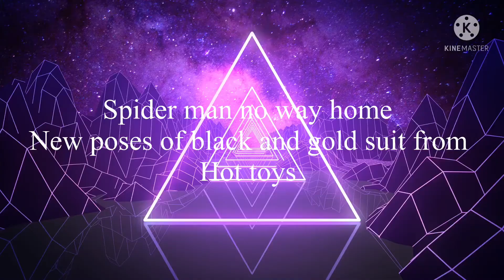Spider man no way home new poses of black and gold suit from hot toys